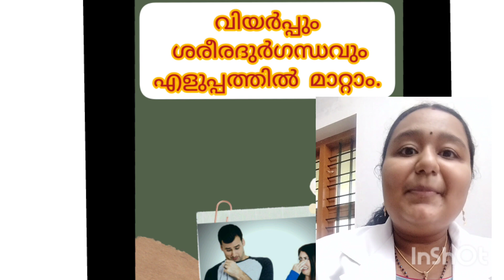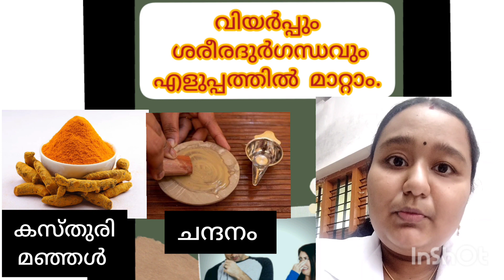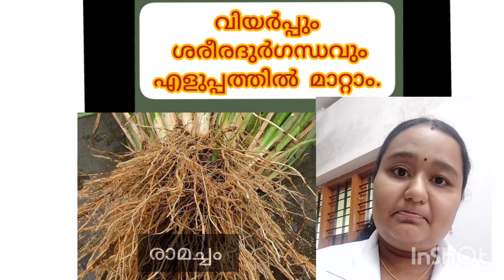വിയർപ്പിനും ശരീരദുർഗന്ധത്തിനും ഇതാ ഒരു കിടിലൻ ഒറ്റമൂലി.... അഷ്ടാഗഹൃദയത്തിൽനിന്നും....